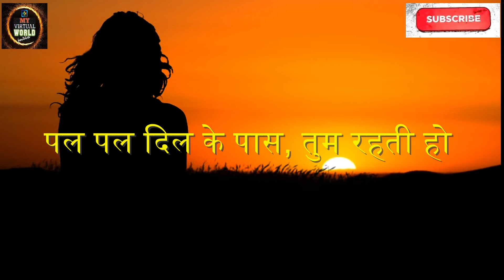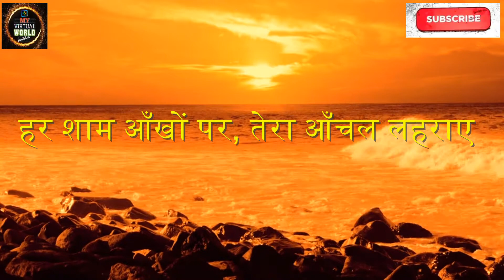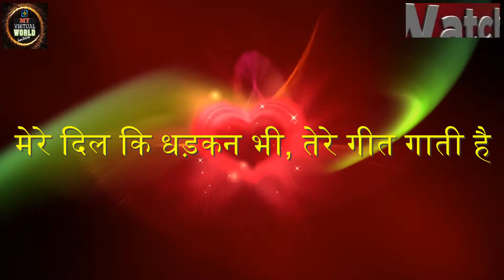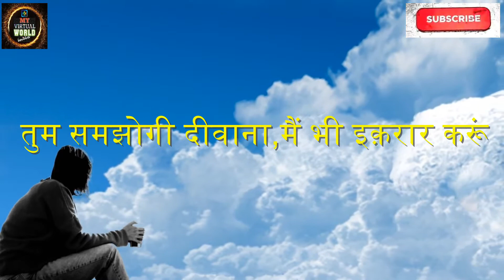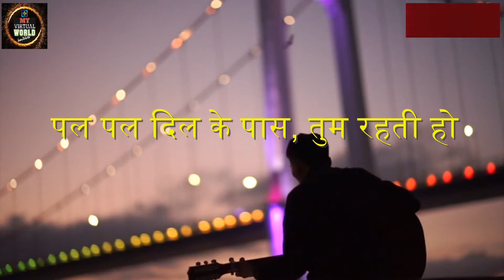Pal Pal Dil Ke Pass I Geet Wahi Awaaz Nayi I Bollywood Cover Version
पल पल दिल के पास I गीत वही आवाज़ नई
Please Like share and subscribe to our entertainment channel MY VIRTUAL WORLD INDIA is a pure entertaining channel and we promise to you we post only healthy content for you audience .Thanks
Write Your Suggestions And
Follow The Channel Here.